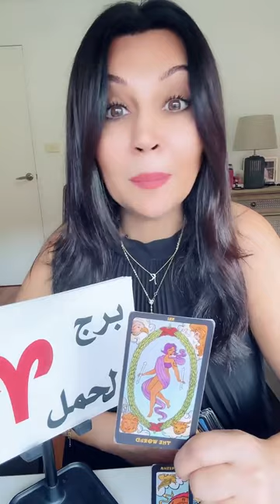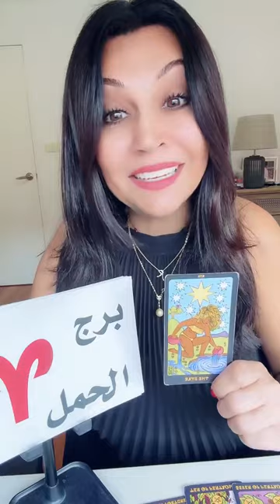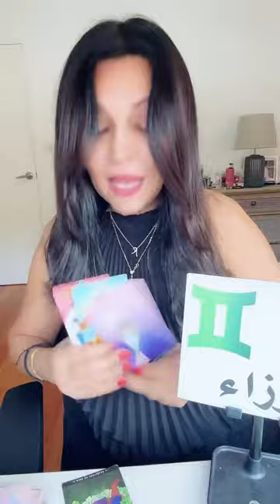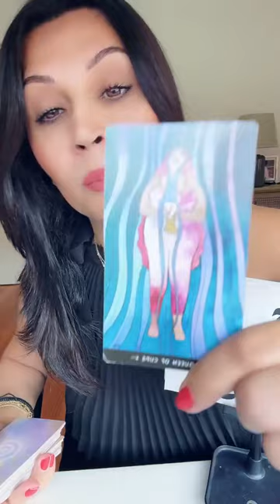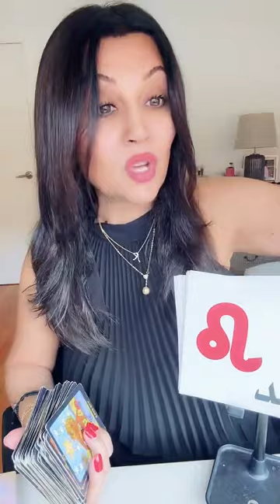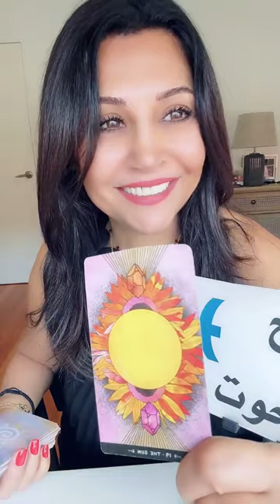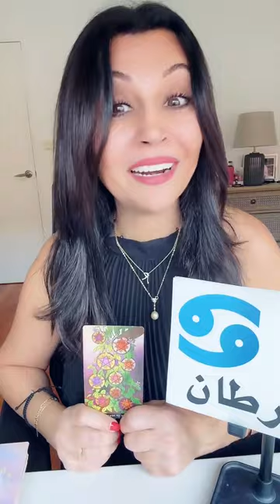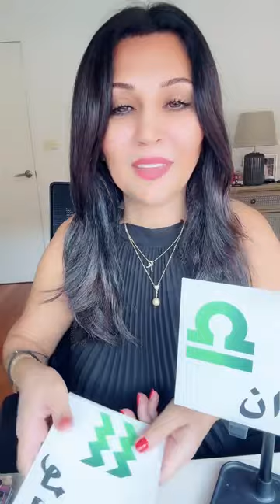حلقة مشوقة تشمل التطورات الايجابية والسلبية لكافة الابراج